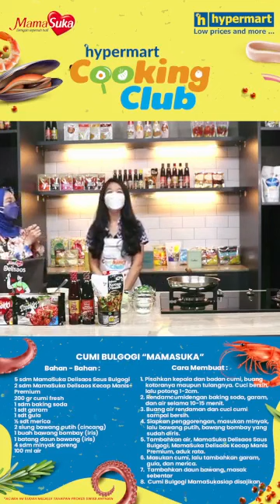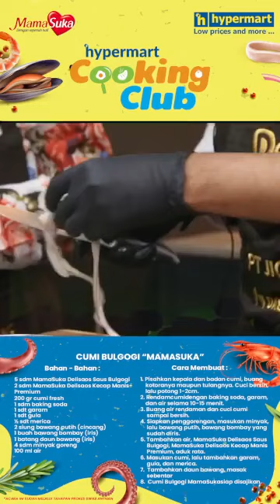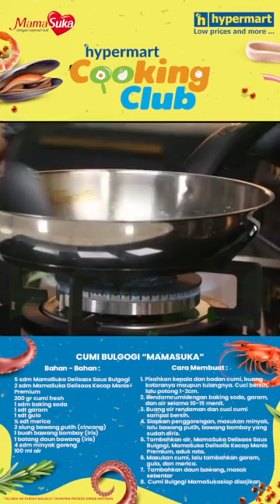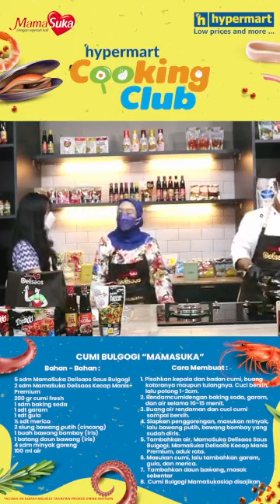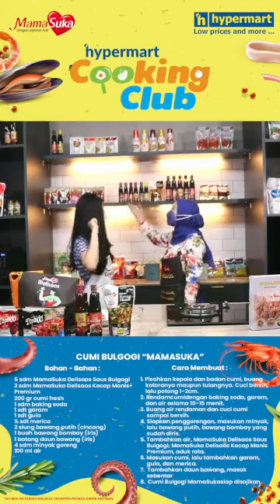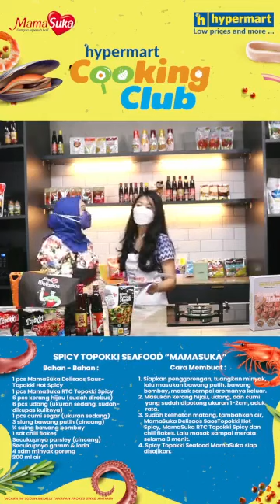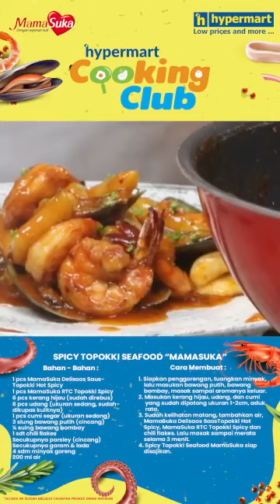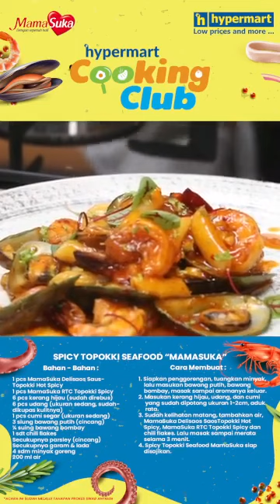Resep Cumi Bulgogi ala MamaSuka - Cooking Class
Cara Kreasikan Cumi Bulgogi ala MamaSuka

MamaTauYangEnak cara Kreasikan Seafood Series ala MamaSuka

Cari tahu lebih banyak tentang produk MamaSuka dan resep seru lainnya di social media kita: